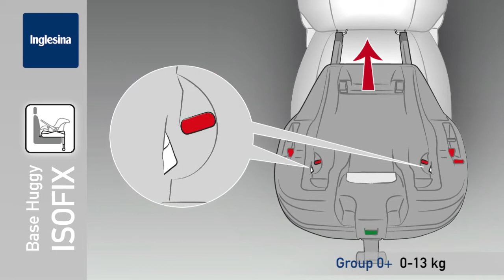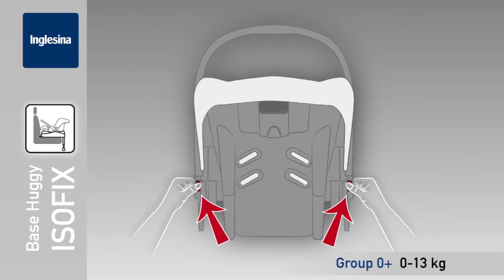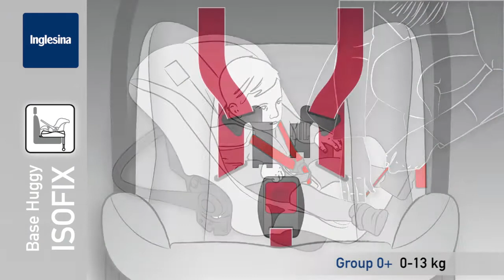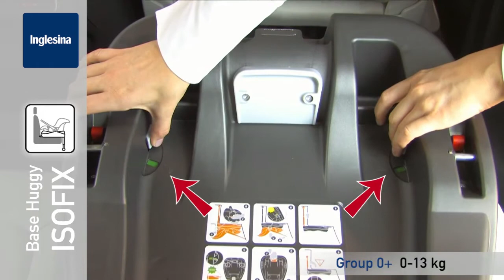Inglesina Huggy Base Isofix - Demo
Guarda come installare in auto il seggiolino auto Huggy con base Isofix. Watch how to install the car seat Huggy in the car with Isofix base. Voir comment installer le siège auto Huggy dans la voiture avec une base Isofix. Ver cómo instalar la silla Huggy en el coche con la base Isofix. Sehen Sie, wie die Huggy Autositz mit der Basis Isofix installieren. Δείτε πώς μπορείτε να εγκαταστήσετε το κάθισμα αυτοκινήτου Huggy με βάση Isofix. Посмотрите, как установить Huggy автокресло с Isofix базой.